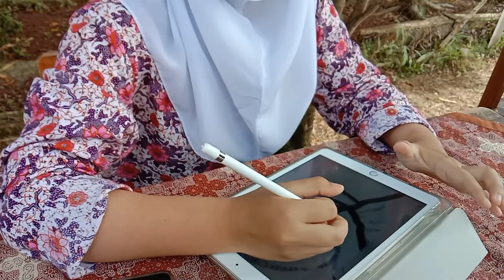Grand final Neska Got Talent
Pencarian bakat Neska sangat penting dilakukan untuk menumbukan dan mengembangkan bakat yang dimiliki oleh para siswa